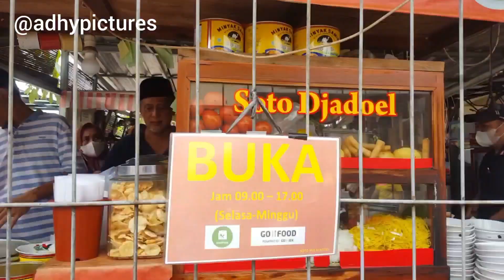SOTO KAKI SAPI VIRALLL !!!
Assalamualaikum Sobat Adhy Pictures alias Sobat A P, kali ini A P mendatangi Soto Kaki Sapi H. Yanto yang sedang Hits, berada di kawasan sekitar Bintaro..

Mau tahu seperti apa ?? ikuti teruss.. Mbrrr Mantaaabbb !!!

Soto Kaki Sapi Djadoel H.Yanto

Alamat : Villa Bintaro Indah, Jl. Sulawesi VIII, Jombang, Kec. Ciputat, Kota Tangerang Selatan, Banten 15414